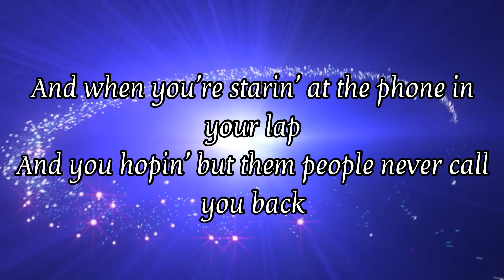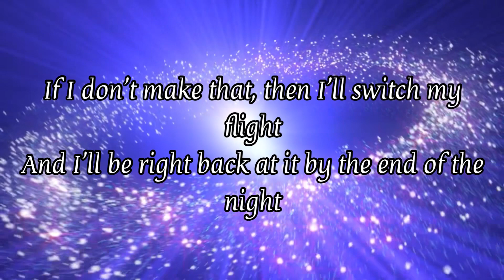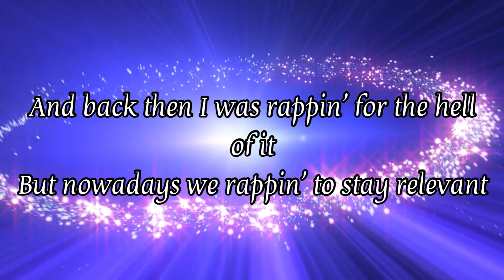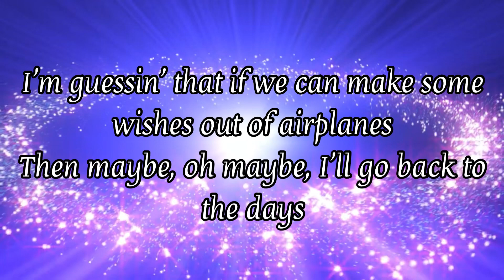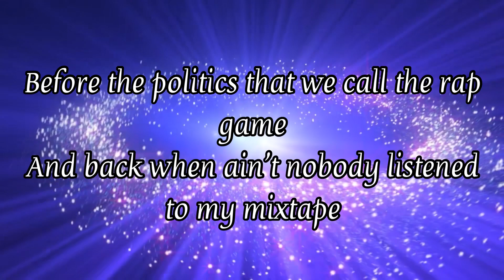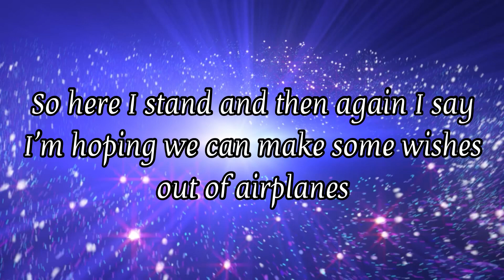B.o.B - Airplanes (feat. Hayley Williams) [Lyrics]